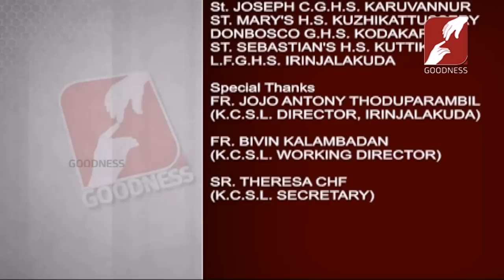മാർതോമ കീർത്തനങ്ങൾ | EPI 03 | MARTHOMA GEETHANGAL-3